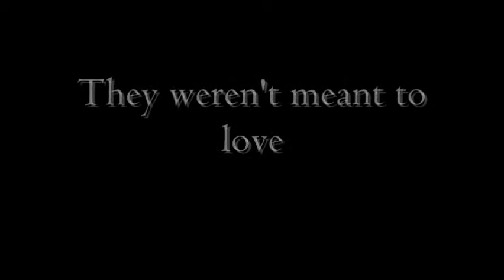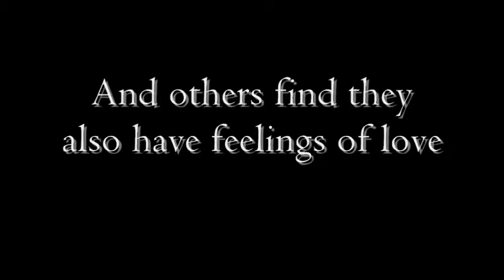Dads Teaser Trailer